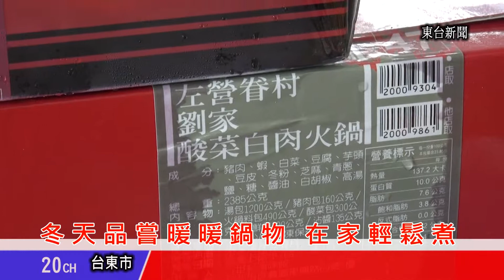台東新聞 20131207 冬天品嘗暖暖鍋物 在家輕鬆煮